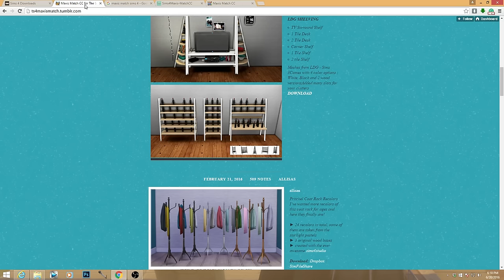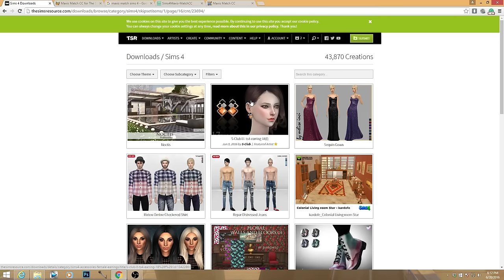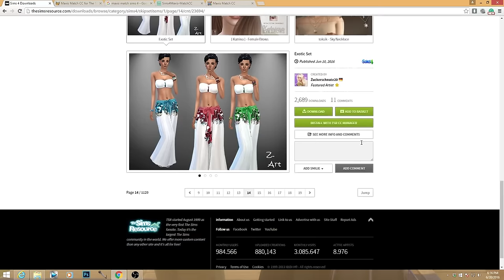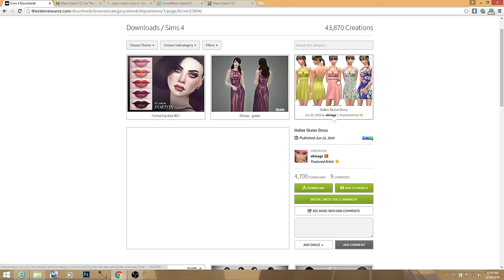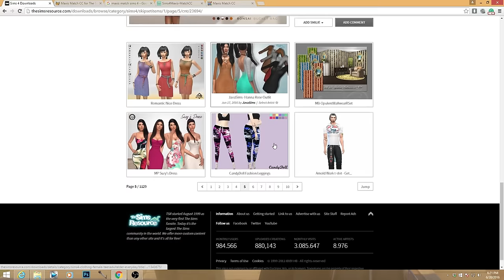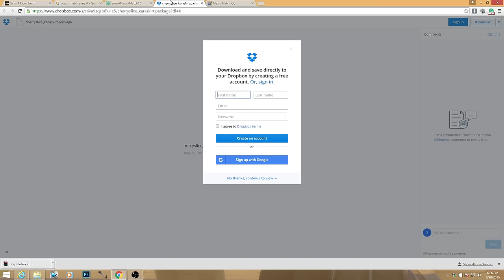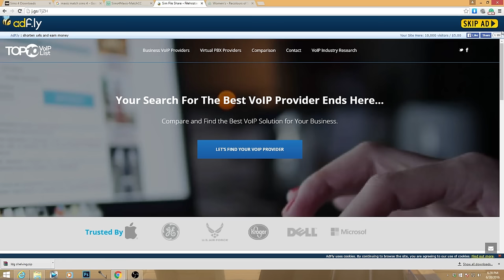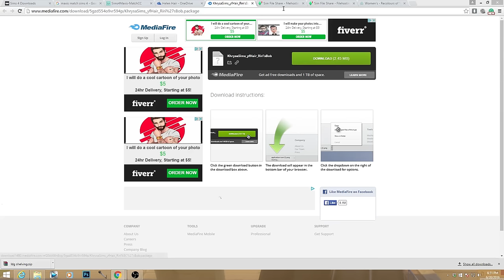The Sims 4 | Let's Go CC SHOPPING # 26 | Maxis Hairs, Bomber Jackets, Summer Clothes + MORE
Description{Open Me} Don't Forget To Rate *Please*

➦ In this CC Shopping we come across some pretty awesome finds, between maxis matched hairs and even some celeb-inspired ones. All the way down to some hot summer styles! This cc shop is one of my favs!

➦  Places You Can Find Me:
Second Channel: Youtube.com/jenniferlynnxo
Snap: HeyUrban
The Sims 3: Jenn951
Origin: jENN2606